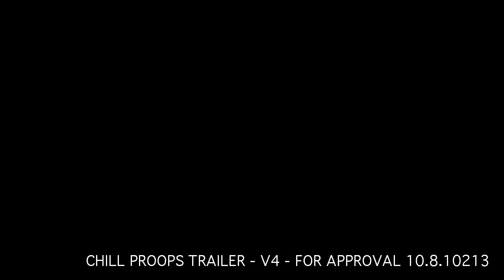Proops Musso and Franks Trailer